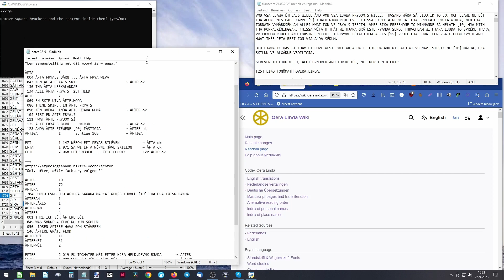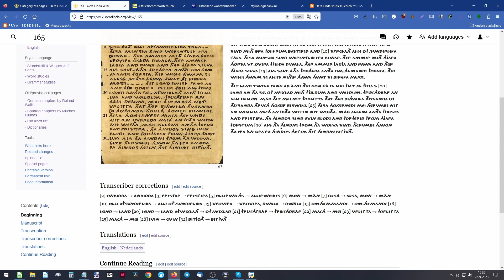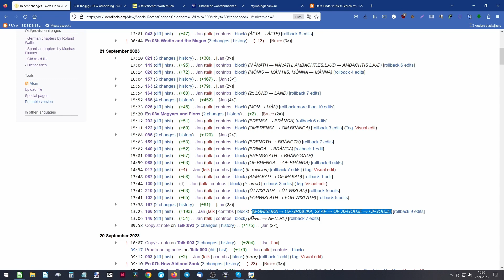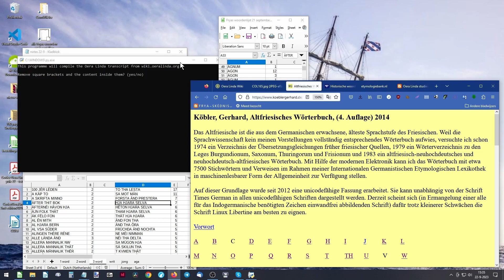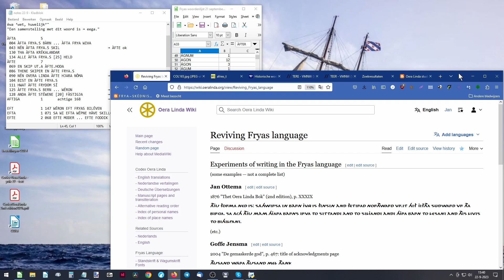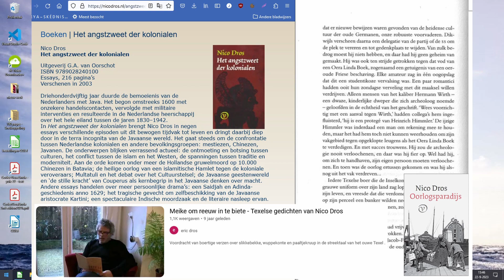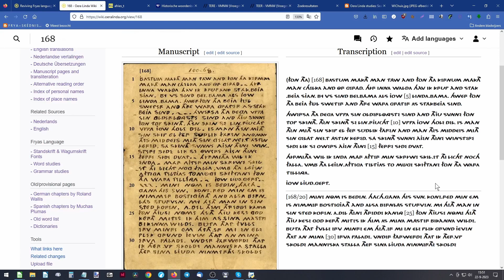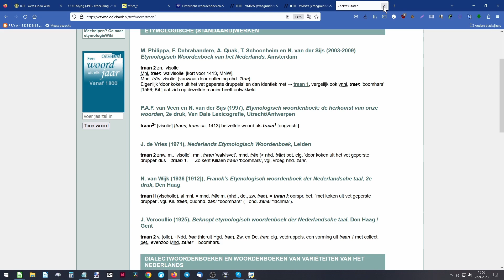Ott & Stafford 9 ~ Reviving the Fryas language of Oera Linda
Recording of weekly chat about Oera Linda and related topics by Bruce Stafford and Jan Ott, Friday September 22. This week mostly about making the original language of the manuscript more consistent by editing so-called 'transcriber corrections'. This will help study and teaching of the Fryas (or Oldfrisian) language of Oera Linda.

00:00 Introduction
00:45 OL-wiki: recent changes
01:25 FÀDERJA - father's/fathers' brother (uncle)
04:11 'Transcriber corrections' by Pax and Jan
07:02 Consistency of Fryas language in OL texts
10:50 Compile-wiki-transcript program by Pax
13:01 Reviving the Fryas language
15:50 TÁR - both 'tear' and 'tar'
18:23 Aha-moments about language
19:11 Lack of archaeological language artefacts
21:46 Renaissance forgeries, fake antiquity
23:13 West-Indisch Huis, East India Company, Nico Dros
24:24 Experiments of writing in the Fryas language
26:22 Grammar lessons, teaching Fryas language
26:55 OL-Language best evidence for authenticity
27:39 Resonance, feedback from readers
29:44 New printed edition? Transcription
30:52 Festa's Runskrift
32:55 Closing